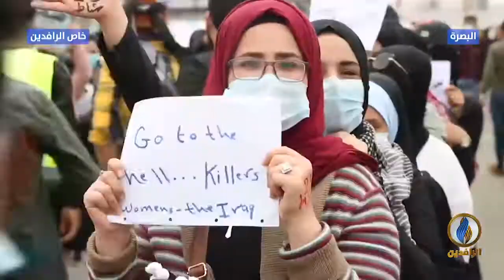مع_الناس - استمرار التصعيد الطلابي دعمًا لــ#ثورة _تشرين